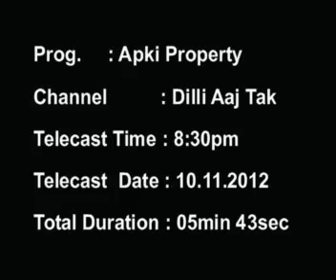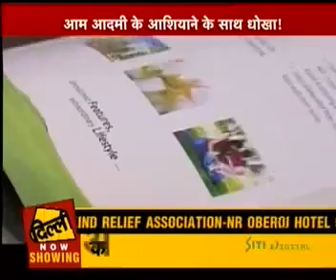Prateek Group | Prateek Group India | Prateek Group Real Estate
The Prateek Group is a renowned real estate developer. They entered this field in the year 2005 and within a few years they have acquired a prominent place in this world. This company has always created such projects that the customer loves. Mainly they concentrate on constructing luxury houses. However, they are also working on a township of affordable premium houses. With this group, you will get your dream house easily.
The motto of Prateek Group is simple. They concentrate on presenting the customers with the best properties and services. They have a record of creating excellent projects that emerge to be benchmarks for other constructions. Each of their projects has specialties that help them in being landmarks in the world of real estate. They do not construct houses, but they build homes.
At present, there are seven projects by Prateek Group real estate developers. Among the seven, four projects have been completed and are ready for possession. The other three projects are under the development stage and will soon be ready. All the projects are located in prominent areas in Delhi-NCR region. It helps the residents in having a smooth lifestyle. These places also present each facility that is essential for having a proper urban lifestyle.
The projects by Prateek Group realtors have special amenities incorporated for the buyers. Among them, multiple layer of security is a prominent service. Other than that, services for stores, clinics, club, swimming pools, and ATM are also provided.